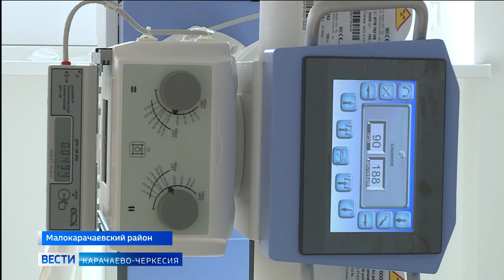В Учкекене после капитального ремонта открылась поликлиника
В Учкекене после капитального ремонта открылась поликлиника. Торжественная церемония проходила в режиме ВКС в рамках проведения Дня здоровья на международной выставке-форуме "Россия" с участием заместителя председателя Правительства Татьяны Голиковой и министра здравоохранения России Михаила Мурашко